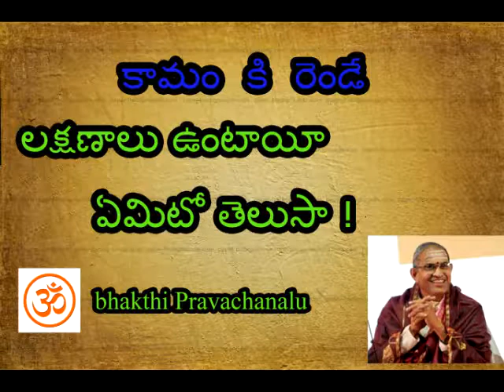కామం కి రెండే లక్షణాలు వుంటాయి||Sri chaganti koteswara rao